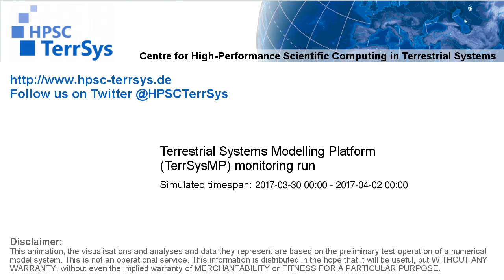TerrSysMP monitoring run 2017-03-30 - geopotential and sea level pressure - Europe (72h)